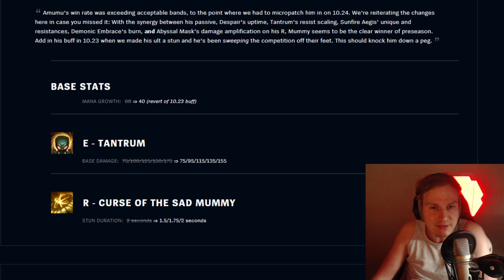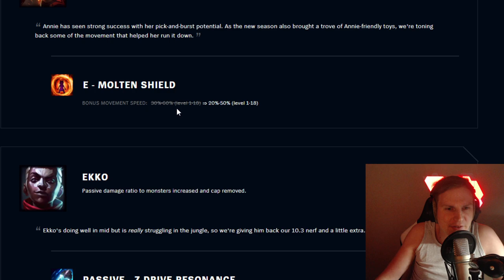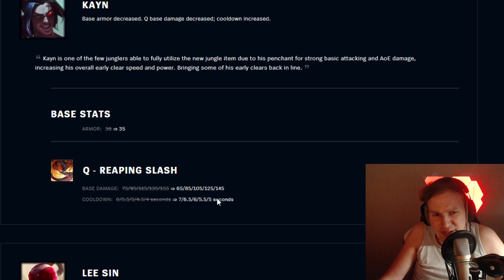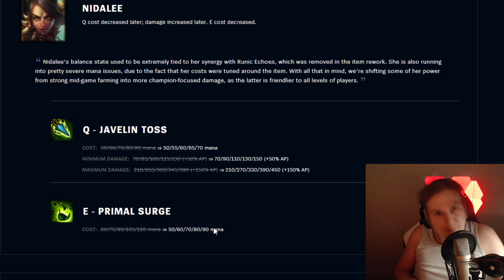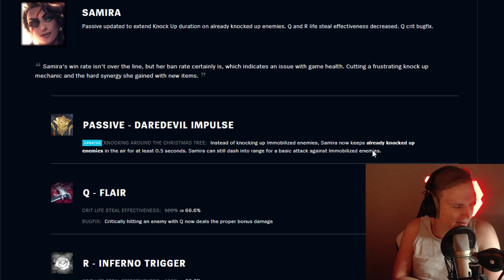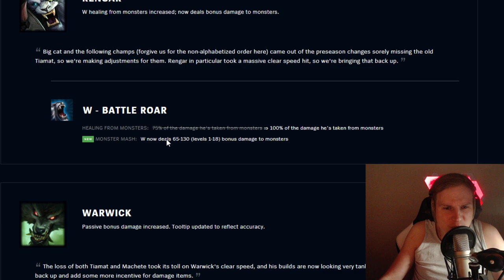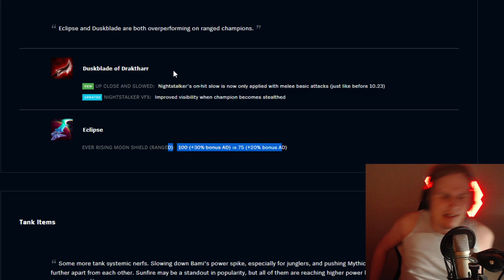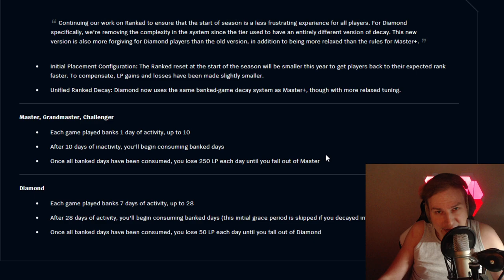ADC BUFFS! Deutschland & Brasilien KALT! - LOL Patch Notes 10.25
Unterstützt mich in dem Ihr hier bei Amazon einkauft: